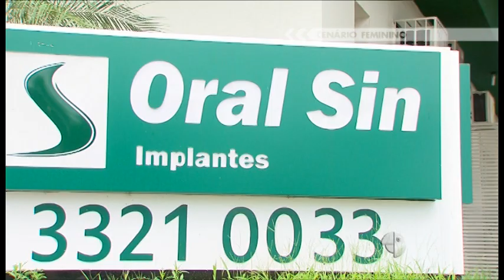Implante dentário - Oral Sin - Cenário Feminino em 17/01/2015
Bem vindos ao Cenário Feminino.